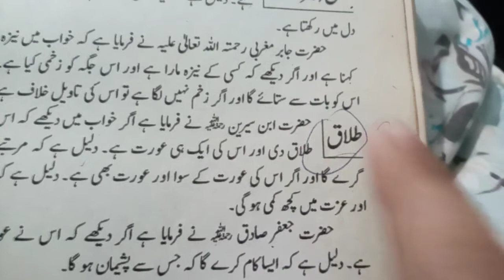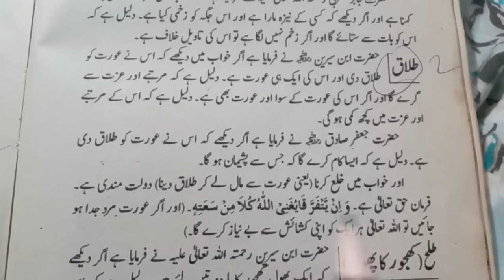Khwab Mein Talaq Dena | Khwab Mein Talq Dena Dekhna | خواب میں طلاق دینا کی تعبیر